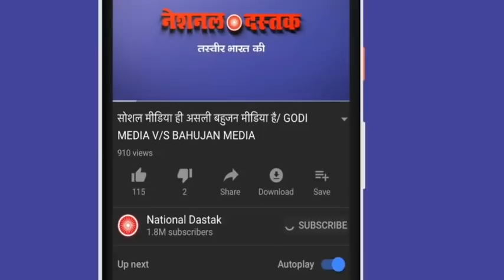आजतक के पत्रकार की करतूत/SHAMBHU'S OPINION ON NEWS